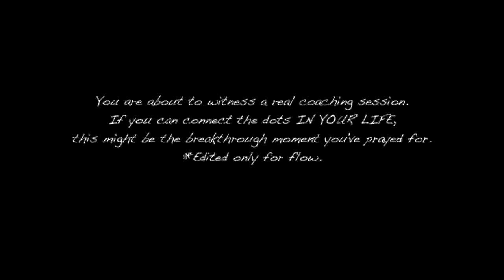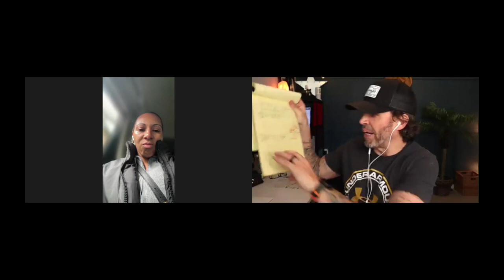RADAR coaching: Strategy session